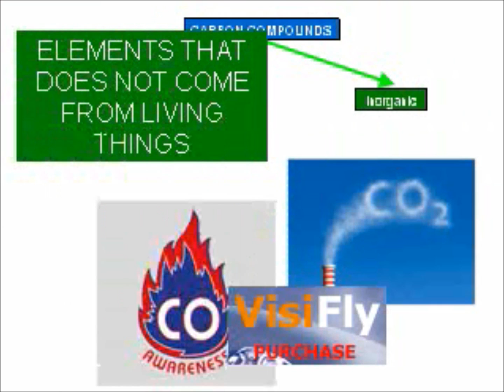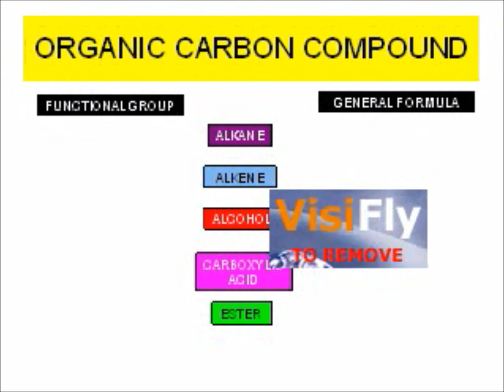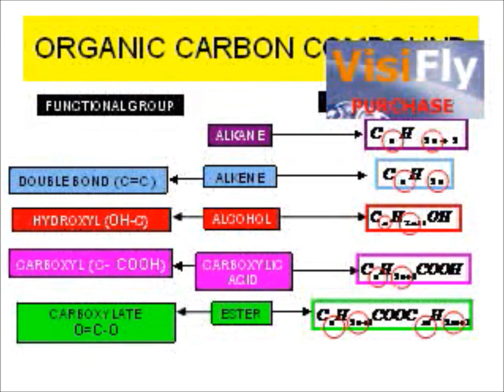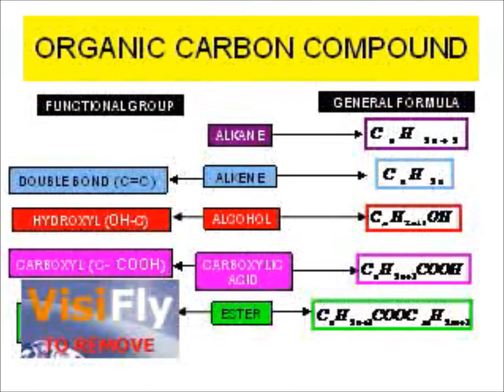Go Chemistry I F5 I Ch2-Carbon Compound (Types of Carbon Compound)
This is just an introduction on Form 5 Chapter 2 Carbon Compound. Any questions, post at GumuOnline. We'll respond a.s.a.p.
Thanks.